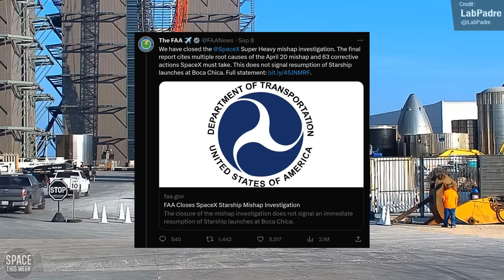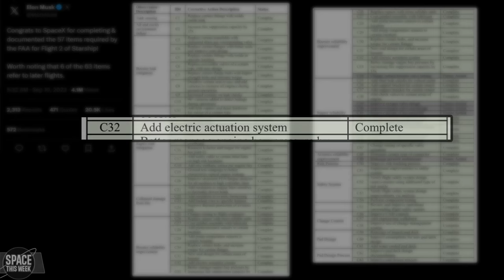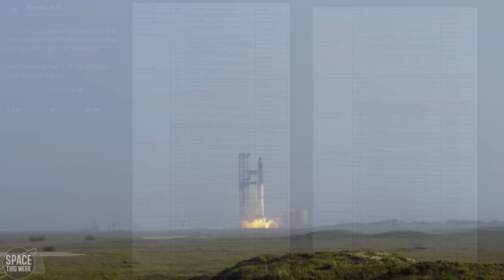SpaceX Starship Launch Delayed? +Booster 10 and Ship 26 Rolled Out! - Space News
What an amazing week it has been! SO MUCH Starship stuff to discuss, from the upcoming launch of Ship 25 and Booster 9, and the potential FAA delays associated, as well as the rollout of Booster 10 and Ship 26 with the latter about to start its Static Fire testing! Elsewhere, we saw a Starlink Mission, 3 Chinese launches including a maiden rocket launch from the Ocean, ULA's Final Atlas V Mission for NROL, Virgin Galactic's third commercial crew flight, Ariane 6 testing and much, much more! Enjoy!

Chapters:
00:00 Intro
00:32 Ship 25 Rollout
01:05 Ship 25 Stacked
01:46 Ship QD Tested
01:54 FireX Tested
02:02 Upcoming Destack
02:13 Launch Delayed?
02:39 FAA Updates
03:00 The Changes Needed for Launch
04:00 Wen launch
04:22 Landscaping at Starbase
06:14 Water Deluge System Updates
06:55 Booster 10 Rollout
07:36 Ship 26 Rollout
08:07 Booster 13
08:20 Ship 31
08:25 Megabay 2
03:37 HLS Nosecone Update
08:55 Ship 20...prepared for flight?
10:12 Starlink 6-14
10:44 SILENTBARKER (NROL107) mission
11:22 First Ceres-1S Ocean Launch
11:44 Long March 4C Yaogan 33 03
12:16 Long March 6A Yaogan 40
12:41 H2A XRISM & SLIM Lunar Lander (+ rovers!)
13:44 Virgin Galactic G3 Launch
14:16 Ariane 6 Launch Sequence Test
14:35 KSP 2 Updates